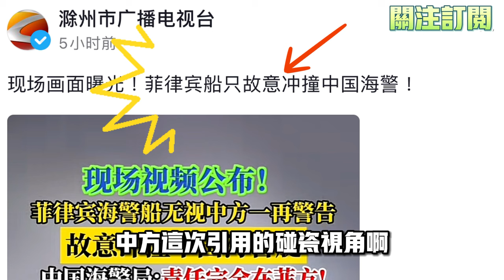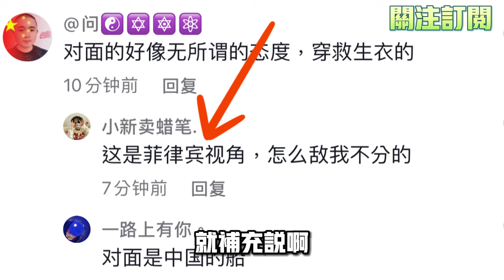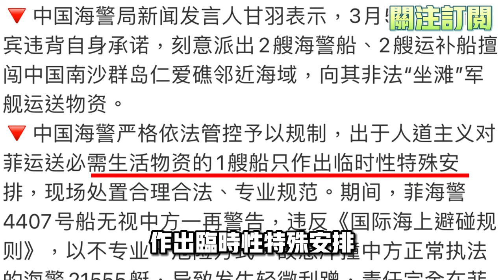碰瓷出烏龍🚨🚢 中菲海警船相撞！小粉紅站錯隊鬧笑劇！｜實拍｜造假｜國際｜熱議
最近中国网络里因大力渲染鼓吹菲律宾海警船故意冲撞中国海警船的内容而使得无数小粉红纷纷出征。
可万万没想到的是，中方这次引用的碰瓷视角竟然是人家菲律宾海警船拍摄的内容，结果视频一出就惊现乌龙，小粉紅竟站錯隊伍！

^_^我们的社群：
臉書頁👇